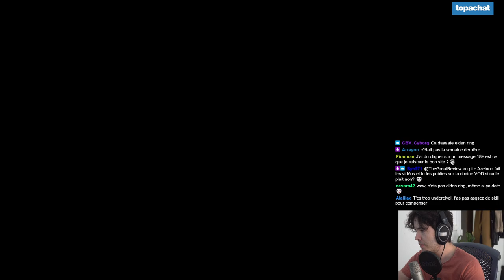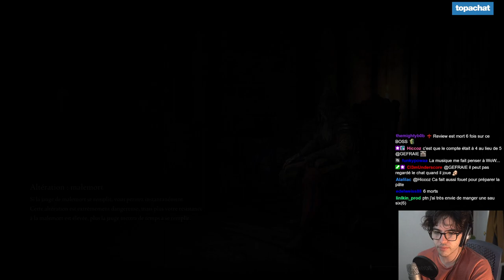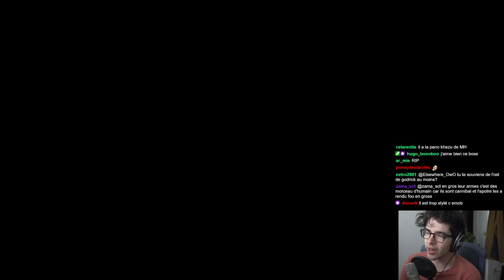Visiter Bastiombre et mourir | Elden Ring #13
le gars qui lance de la poudre magique là ? toujours aucune idée de comment le tomber, je pense que c'est effectivement l'ennemi le plus fort du jeu.